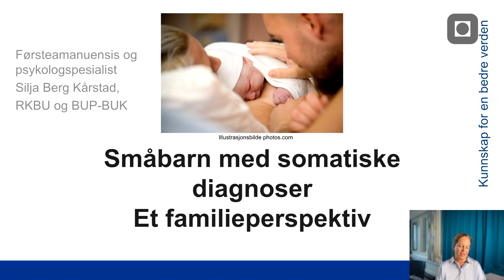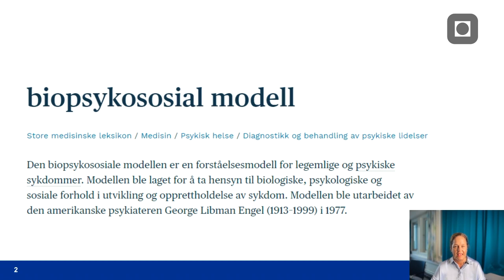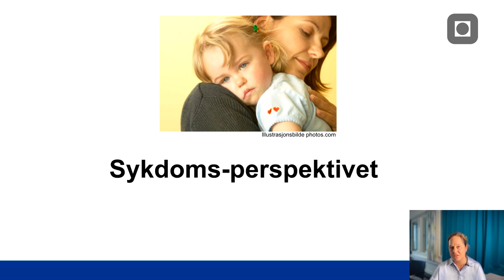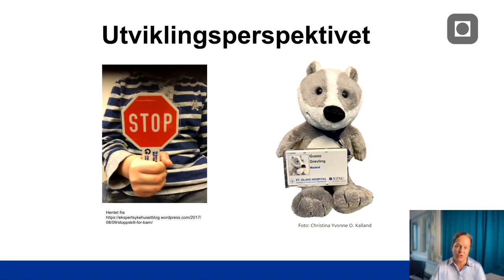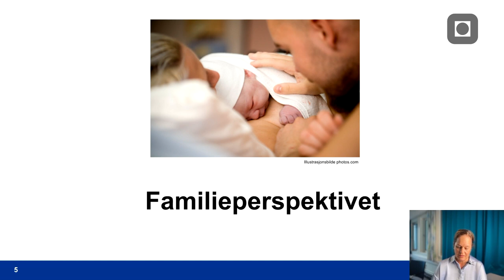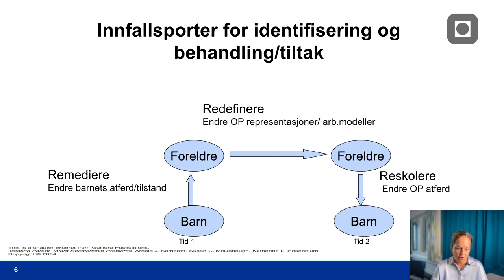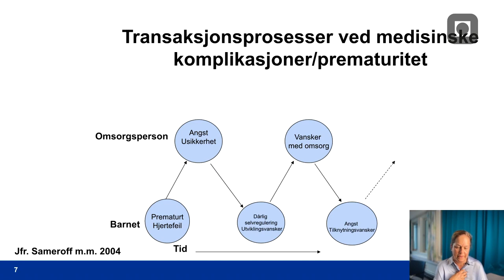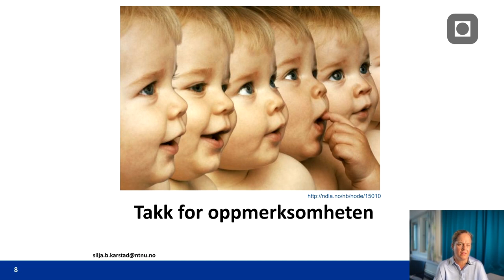Små barn med somatiske diagnoser: Et familieperspektiv | Webinar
Ved Silja Berg Kårstad, førsteamanuensis ved RKBU Midt-Norge og psykologspesialist ved BUP St. Olavs hospital.

Webinaret er relevant for alle yrkesgrupper som er i kontakt med familier med babyer eller småbarn som har eller har hatt somatiske helseutfordringer. Kårstad tar utgangspunkt i hvordan dette kan oppleves for barnet og alle de som står nært barnet, som for eksempel omsorgspersoner, søsken, besteforeldre, tante/onkel, barnehagelærer og helsesykepleier. Kårstad har jobbet som psykolog ved BUP-BUK på barneklinikken i Trondheim i 14 år og bruker sin kliniske erfaring som bakteppe for dette foredraget.

En del av webinarserien til Kunnskapombarn.no og dette webinaret ble sendt 15. september 2023. Du finner flere webinar på

OPPSUMMERING:
Når småbarn blir syke, rammes hele familien. I et nylig avholdt webinar presenterer psykologspesialist Silja Berg Kårstad ved RKBU Midt-Norge viktige perspektiver basert på hennes 14 års erfaring som barnepsykolog ved barneklinikken i Trondheim.

Sykdomsperspektivet
Kårstad understreker at for foreldre dreier det seg ofte om å få en diagnose og behandling for barnet. Denne prosessen kan være lang, og alvorlighetsgraden av diagnosen er ikke alltid det som påvirker familiens opplevelse mest. Tidligere erfaringer, personlighet og mestringsstrategier kan påvirke hvordan familien reagerer.

Utviklingsperspektivet
Fokus her er på barnets psykologiske forståelse av sykdom. Det er viktig å innse at små barn oppfatter sykdom annerledes enn eldre barn. Kårstad poengterer viktigheten av å tilpasse informasjon og kommunikasjon etter barnets alder og modenhet. Kunnskap om normale utviklingspsykologiske milepæler er avgjørende her.

Familieperspektivet
Kårstad fremhever at et sykt barn påvirker hele familien. Dette inkluderer ikke bare kjernefamilien, men også større familie, barnehage, skole og andre. Reaksjoner kan manifestere seg på forskjellige måter i forskjellige medlemmer av familien, og god kommunikasjon kan være en buffer mot krisen.

Modellen “tre R-er”
For å gi den mest effektive støtten, trekker Kårstad frem modellen “tre R-er”:
Remediere: Identifisere riktig diagnose og behandle barnet.
Redefinere: Tilpasse og akseptere barnets og familiens nye virkelighet.
Reskolere: Lære nye ferdigheter for å møte barnets behov.

Avsluttende tanker
Å støtte familier med syke småbarn handler om å se hele familien, jobbe i deres tempo, og tilby støtte som er tilpasset den unike situasjonen for barnet og familien. Noen ganger kan det mest verdifulle være å bare være der og lytte. Men det er også viktig for hjelpere å ivareta seg selv da det kan være tøft å jobbe med syke barn og deres foreldre.